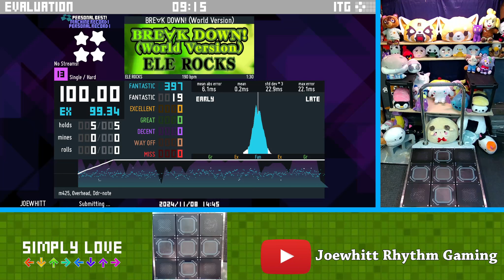(Stepmania) BRE∀K DOWN! (World Version) ESP-13 [100%] 19w